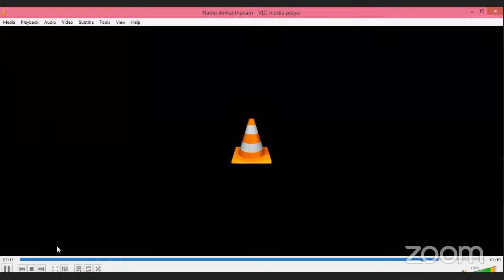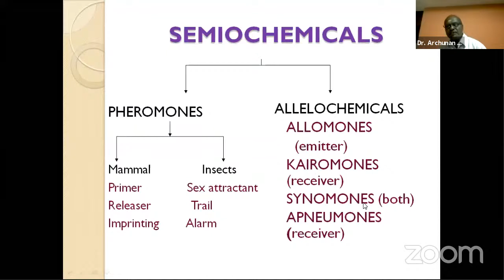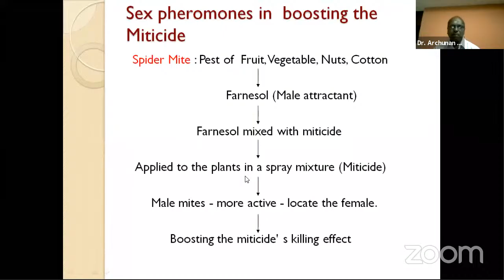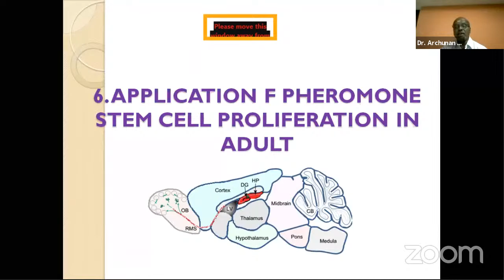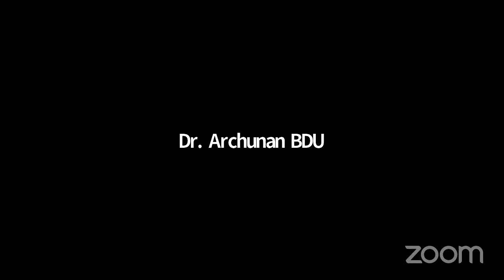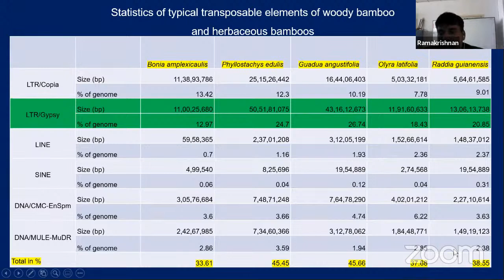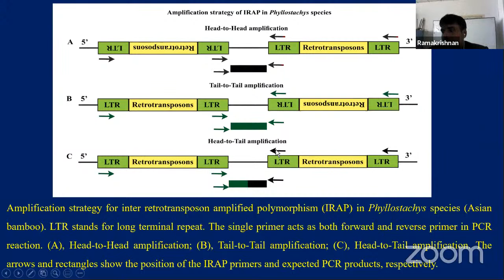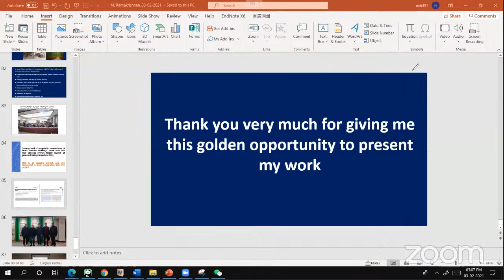MKJC-Webinar An"International Summit on Biotechnolgy Research" - 03.02.2021 Day 1